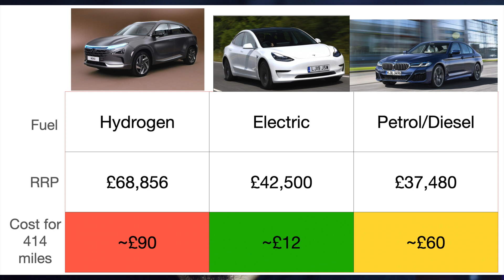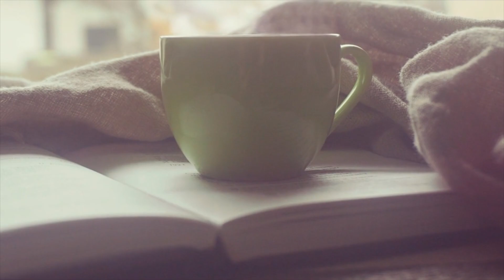Hydrogen vs Battery Electric Cars FINALLY EXPLAINED Video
As Toyota keeps putting out headlines on Hydrogen cars being the future and Elon calling them Fools - it can be difficult to know who's bluffing. Whether you're looking to invest in renewables, decide whether to buy an electric car or wait for a hydrogen one, I'm going to breakdown to you the main facts you need to know and skip the nonsense.

0:00 - Intro
1:00 - Hydrogen Fuel Cells vs Battery Electric
1:33 - The Better Experience
2:53 - The Energy Mix
3:36 - Hydrogen Fails
4:44 - Hydrogen Is Expensive
5:45 - Battery Electric For Cars
6:29 - Hydrogen Wins
8:24 - Conclusion